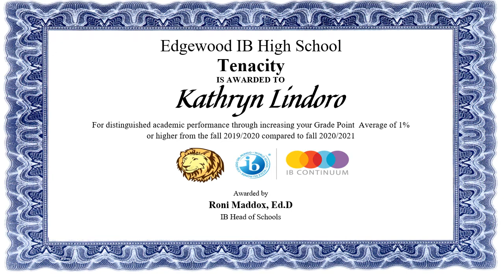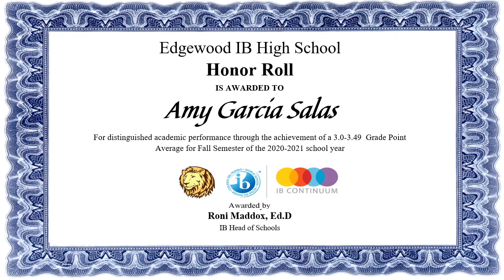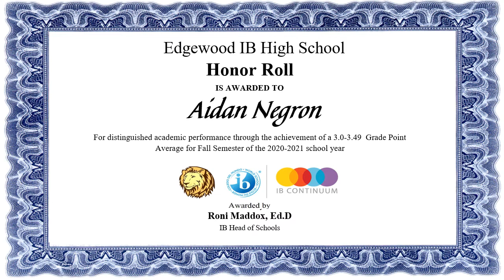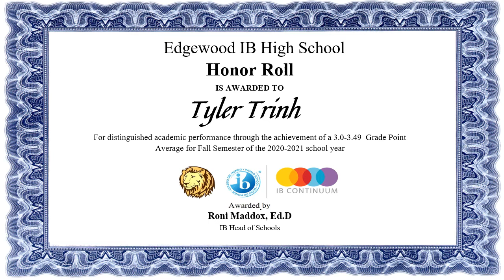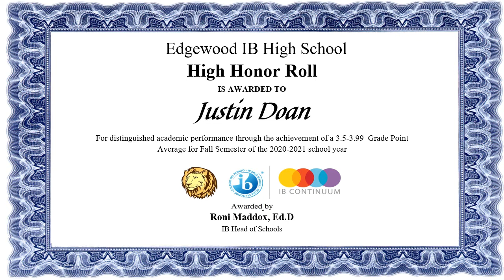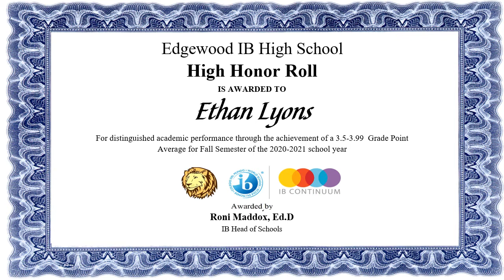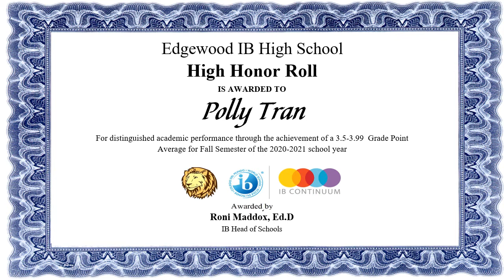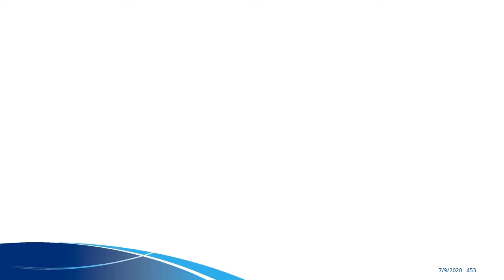Edgewood High School- 2021 Spring Awards